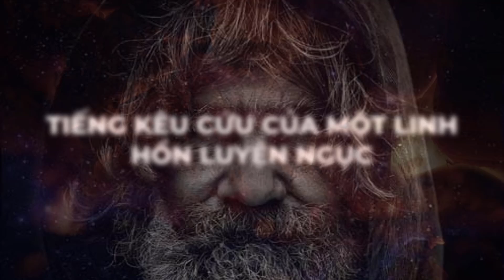TIẾNG KÊU CỨU CỦA MỘT LINH HỒN NƠI LUYỆN NGỤC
Chuyện có thật xảy ra tại Việt Nam, khi Đức Mẹ cho phép một linh hồn nơi luyện ngục về tiếp chuyện với một Đan-sĩ dòng Xitô. Những tiết lộ nơi luyện tội mà chúng ta không thể tưởng tượng nổi…